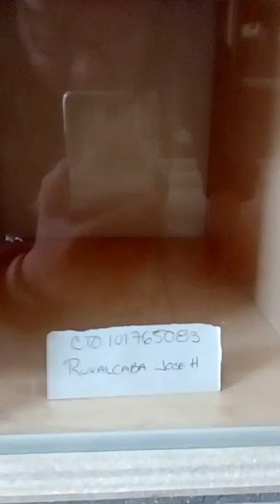Mausoleo Gayoso Tijuana